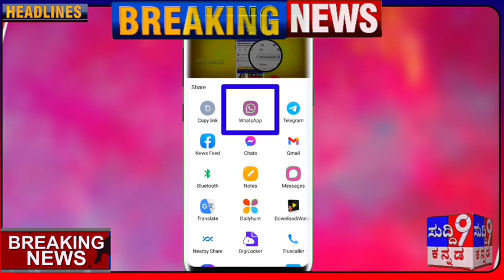ಬಿಗ್ ನ್ಯೂಸ್/ ಮಾಜಿ ಸಿಎಂ ಯಡಿಯೂರಪ್ಪ ವಿರುದ್ದ ದೂರು! - ಪ್ರಧಾನಿ ಮೋದಿ ಕರ್ನಾಟಕ ಭೇಟಿ ರದ್ದು.! ಗಂಗಾ ಕಲ್ಯಾಣ ಯೋಜನೆ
ಬೆಂಗಳೂರು: ಮಾಜಿ ಮುಖ್ಯಮಂತ್ರಿ ಬಿ.ಎಸ್ ಯಡಿಯೂರಪ್ಪ ವಿರುದ್ಧ ಸಾಮಾಜಿಕ ಕಾರ್ಯಕರ್ತ ಕೆ.ಸಿ ರಾಜಣ್ಣ ಹಾಗೂ ವಕೀಲರ ತಂಡ ಎಸಿಬಿಗೆ ದೂರು ನೀಡಿದ್ದಾರೆ.

ಅರ್ಹತೆ ಇಲ್ಲದ CESS ಎನ್ನುವ ಖಾಸಗಿ ಶಿಕ್ಷಣ ಸಂಸ್ಥೆಗೆ 116 ಎಕರೆ ಜಮೀನು ಮಂಜೂರು ಮಾಡಿದ್ದು, ತನಿಖೆ ನಡೆಸುವಂತೆ ಎಸಿಬಿಗೆ ದೂರು ನೀಡಲಾಗಿದೆ.

ಹರಳೂರು ಮತ್ತು ಪೂಲನಹಳ್ಳಿ ಬಳಿ ಇದ್ದ ಕೆಐಎಡಿಬಿಗೆ ಸೇರಿದ ಜಮೀನನ್ನ ಅಧಿಕಾರ ದುರುಪಯೋಗ ಪಡಿಸಿಕೊಂಡು ಶಿಕ್ಷಣ ಸಂಸ್ಥೆಗೆ ಮಂಜೂರು ಮಾಡಲಾಗಿದೆ. ಅರ್ಜಿ ಸಲ್ಲಿದ 30 ದಿನಗಳಲ್ಲಿ 166 ಎಕರೆ ಜಮೀನು ಮಂಜೂರು ಮಾಡಲಾಗಿದೆ.

ಚೆಸ್ ಸಂಸ್ಥೆ 130 ಎಕರೆ ಭೂಮಿ ಮಂಜೂರು ಮಾಡಲು ನೇರವಾಗಿ ಅಂದಿನ ಸಿಎಂ ಯಡಿಯೂರಪ್ಪನವರಿಗೆ ಮನವಿ ಸಲ್ಲಿಸಿತ್ತು. 25 ಎಕರೆಗಿಂತ ಹೆಚ್ಚು ಜಮೀನು ಮಂಜೂರು ಮಾಡುವಾಗ ಕೈಗಾರಿಕಾ ಮತ್ತು ವಾಣಿಜ್ಯ ಇಲಾಖೆಯಲ್ಲಿ ಮೊದಲು ಮನವಿ ಸಲ್ಲಿಸಬೇಕು. ಈ ನಿಯಮವನ್ನು ಗಾಳಿಗೆ ತೂರಿ ಖಾಸಗಿ ವಿ.ವಿ ಸ್ಥಾಪಿಸಲು ಬಿಎಸ್‍ವೈ ಜಮೀನು ಮಂಜೂರು ಮಾಡಿಕೊಟ್ಟಿದ್ದಾರೆ.

ಬೆಂಗಳೂರು (ಮಾ.28): ಮಾಜಿ ಸಿಎಂ ಬಿ ಎಸ್ ಯಡಿಯೂರಪ್ಪ (Yediyurappa) ವಿರುದ್ಧ ಎಸಿಬಿಗೆ (ACB) ದೂರು ನೀಡಲಾಗಿದೆ.

ಕೆಐಎಡಿಬಿಗೆ ಸೇರಿದ ಭೂಮಿ ಮಂಜೂರು ಮಾಡಿದ್ದಾರೆ ಎಂದು ಅವರ ವಿರುದ್ಧ ದೂರು (Complaint) ದಾಖಲಾಗಿದೆ. ಯಡಿಯೂರಪ್ಪ ಸಿಎಂ ಆಗಿದ್ದ ವೇಳೆ ದೇವನಹಳ್ಳಿಯ (Devanahalli) ಹರಳೂರು ಮತ್ತು ಪೂಲನಹಳ್ಳಿ ಬಳಿಯ ಕೆಐಎಡಿಬಿಗೆ ಸೇರಿದ 116 ಎಕರೆ ಜಮೀನನ್ನು ಮಂಜೂರು ಮಾಡಿದ್ದರಂತೆ. ಅರ್ಜಿ ಸಲ್ಲಿಸಿದ 30 ದಿನಗಳಲ್ಲಿ ಯಡಿಯೂರಪ್ಪ ಜಮೀನು ಮಂಜೂರು (Land Granted) ಮಾಡಿಕೊಟ್ಟಿದ್ದಾರೆ ಎನ್ನುವ ಆರೋಪ ಕೇಳಿ ಬಂದಿದೆ. 25 ಎಕರೆಗಿಂತ ಹೆಚ್ಚು ಜಮೀನು ಮಂಜೂರು ಮಾಡುವಾಗ ಕೈಗಾರಿಕಾ ಮತ್ತು ವಾಣಿಜ್ಯ ಇಲಾಖೆಯಲ್ಲಿ ಮೊದಲು ಮನವಿ ಸಲ್ಲಿಸಬೇಕು. ಆದ್ರೆ ಯಡಿಯೂರಪ್ಪ ಎಲ್ಲಾ ನಿಯಮಗಳನ್ನು ಗಾಳಿ ತೂರಿ ಜಮೀನು ಮಂಜೂರು ಮಾಡಿದ್ದಾರೆಂದು ಕೆ.ಸಿ ರಾಜಣ್ಣ ಎಂಬುವರು ಆರೋಪಿಸಿದ್ದಾರೆ.

ಬಿ.ಎಸ್​ ಯಡಿಯೂರಪ್ಪ ವಿರುದ್ಧ ದೂರು

ಬಿ.ಎಸ್ ಯಡಿಯೂರಪ್ಪ ಅವರು ಸಿಎಂ ಆಗಿದ್ದ ವೇಳೆ ನಿಯಮಗಳನ್ನು ಗಾಳಿಗೆ ತೂರಿ ಖಾಸಗಿ ಸಂಸ್ಥೆಗೆ ಜಮೀನು ಮಂಜೂರು ಮಾಡಿದ್ದಾರಂತೆ. ಅಪರ ಮುಖ್ಯ ಕಾರ್ಯದರ್ಶಿ ಪ್ರತಿ ಎಕರೆಗೆ 1.61 ಕೋಟಿ ದರ ನಿಗದಿ ಪಡಿಸಿತ್ತು. ಆದ್ರೆ ಬಿ.ಎಸ್​ ಯಡಿಯೂರಪ್ಪ, ಖಾಸಗಿ ವಿ‌ವಿ ಸ್ಥಾಪಿಸಲು 116.16 ಎಕರೆ ಜಾಗವನ್ನ 50 ಕೋಟಿಗೆ ಮಂಜೂರು ಮಾಡಿದ್ದಾರೆ. ಯಡಿಯೂರಪ್ಪ ನಿಗದಿ ಪಡಿಸಿರುವ ಮಾರ್ಗಸೂಚಿ ದರದಂತೆ 186.76 ಕೋಟಿಗೆ ನೀಡದೆ ಕೇವಲ 50 ಕೋಟಿಗೆ ಮಂಜೂರು ಮಾಡಿದ್ದಾರೆ ಈ ತನಿಖೆಯಾಗ್ಬೇಕು ಎಂದು ದೂರಿನಲ್ಲಿ ದೂರುದಾರರು ಆಗ್ರಹಿಸಿದ್ದಾರೆ.

ಕೆ.ಸಿ​ ರಾಜಣ್ಣ ಎಂಬುವರಿಂದ ದೂರು

ಸಿಎಂ ಆಗಿದ್ದ ವೇಳೆ ಬಿ.ಎಸ್ ಯಡಿಯೂರಪ್ಪ ಅವರು ಅಧಿಕಾರ ದುರುಪಯೋಗ ಪಡಿಸಿಕೊಂಡಿದ್ದಾರೆ ಎಂದು ದೂರುದಾರ ಕೆ.ಸಿ ರಾಜಣ್ಣ ಆರೋಪಿದ್ದಾರೆ. ಖಾಸಗಿ ವಿವಿ ಸ್ಥಾಪಿಸಲು ಕಡಿಮೆ ಬೆಲೆಗೆ ಜಮೀನು ಮಂಜೂರು ಮಾಡಿದ್ದಾರೆ. ಅಷ್ಟೇ ಅಲ್ಲದೇ ಸರ್ಕಾರಿ ನಿಯಮಗಳನ್ನು ಗಾಳಿಗೆ ತೂರಿ ಜಮೀನು ಮಂಜೂರು ಮಾಡಿ ಸರ್ಕಾರದ ಬೊಕ್ಕಸಕ್ಕೆ ನಷ್ಟ ಉಂಟು ಮಾಡಿದ್ದಾರೆ ಎಂದು ಕೆ.ಸಿ ರಾಜಣ್ಣ ದೂರಿದ್ದಾರೆ.

40 ಪರ್ಸೆಂಟ್ ಕಮಿಷನ್ ಆರೋಪ, ಸಚಿವ ಈಶ್ವರಪ್ಪ ರಾಜೀನಾಮೆ ನೀಡಲಿ: B.K.Hariprasad ಆಗ್ರಹ

ಸೂಕ್ತ ತನಿಖೆಗೆ ದೂರುದಾರರ ಆಗ್ರಹ

ಖಾಸಗಿ ಸಂಸ್ಥೆ ಪರವಾಗಿ ಜಮೀನು ಮಂಜೂರು ಮಾಡಿ ಸರ್ಕಾರಗೆ ಯಡಿಯೂರಪ್ಪ ನಷ್ಟ ಉಂಟು ಮಾಡಿದ್ದಾರೆ. ಸಿಎಂ ಆಗಿದ್ದ ಅವಧಿಯಲ್ಲಿ ಅಧಿಕಾರ ದುರುಪಯೋಗ ಪಡಿಸಿಕೊಂಡು ಜಮೀನು ಮಂಜೂರು. ಯಾಕೆ ಯಡಿಯೂರಪ್ಪ ಜಮೀನು ಮಂಜೂರು ಮಾಡಿದ್ರು ಎನ್ನುವ ಬಗ್ಗೆ ಸೂಕ್ತ ತನಿಖೆ ಆಗ್ಬೇಕು ಎಂದು ದೂರುದಾರ ಕೆ.ಸಿ ರಾಜಣ್ಣ ಆಗ್ರಹಿಸಿದ್ದಾರೆ.

ನ್ಯೂಸ್18 ಕನ್ನಡ ಪ್ರಕಟಿಸಿದ್ದಾರೆ.